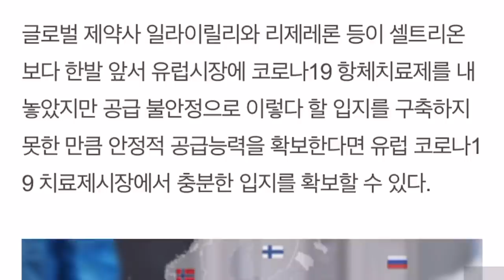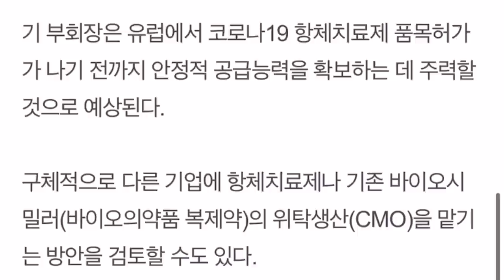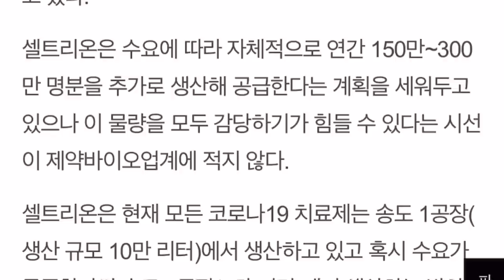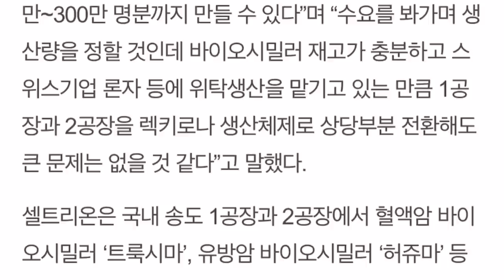셀트리온 렉키로나 제1공장 풀생산중!!